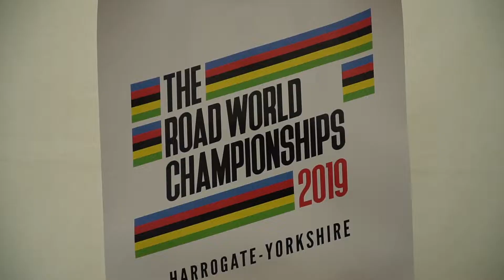Junimba acompanha de perto a Ciclista Brasileira Julia Leite Braga no Mundial de Yorkshire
Tive a oportunidade de acompanhar de perto a jornada da ciclista brasileira, Julia Leite Braga, de apenas 17 anos durante os dias que antecederam o Mundial de Ciclismo em Yorkshire 2019, disputado pela primeira vez por ela e onde vemos toda a sua disposição, apoio da família e toda a dificuldade que passa um atleta de base no Brasil.

//CYCLING CIRCUS
This is my newest creative project - CYCLING CIRCUS which aims to document the main events of the professional cycling circuit in a very peculiar way. As a designer journalist, lover of bikes, races and life, I want to dive into the bicycle racing circus. // PORT Este é o meu mais novo projeto criativo - o CYCLING CIRCUS que pretende documentar as principais provas do circuito do ciclismo profissional de um jeito muito peculiar. Como um designer-jornalista, amante das bikes, das corridas e da vida, pretendo mergulhar no circo das corridas de bicicletas.